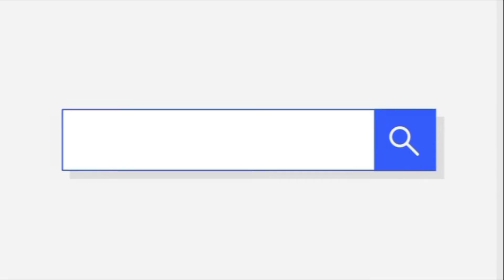చికెన్ పకోడీ🍗 కరకారాలాడుతూ నూనె పీల్చకుండా బండి మీద టేస్ట్ రావాలంటే ఇలా చేయండి👍👌|| Chicken Pakoda...